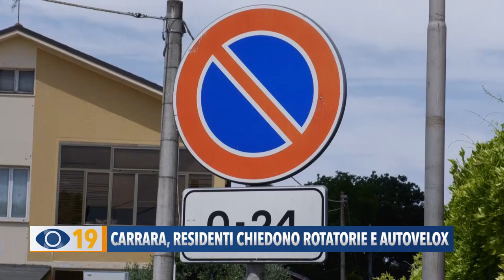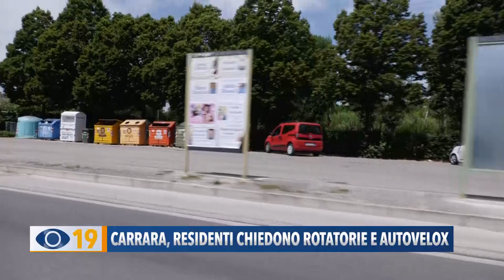Carrara, residenti chiedono rotatorie e autovelox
I residenti di Carrara di Fano chiedono interventi urgenti alla viabilità per scongiurare altri incidenti gravi lungo la Flaminia.